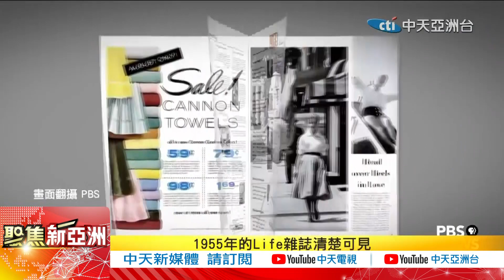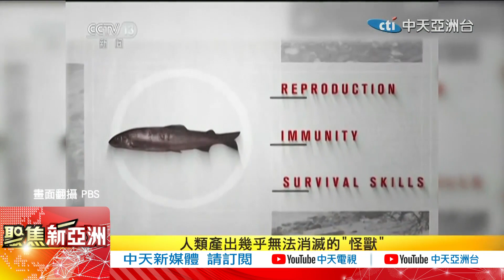我們都中了"塑膠"的癮 你不知道的塑膠之毒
🍎來訂閱中天亞洲台🍎請按贊亞洲台喔🍎